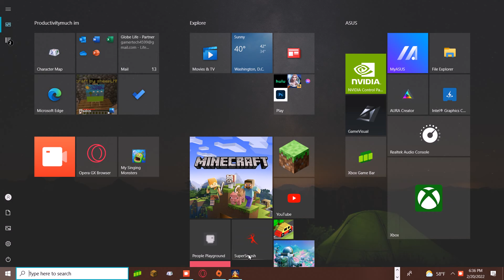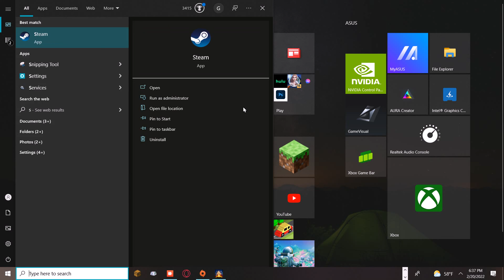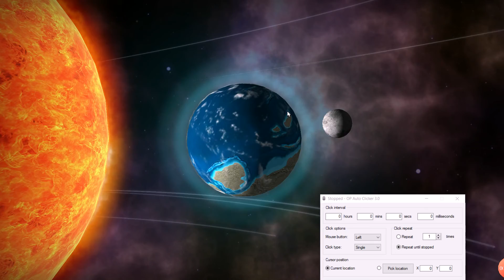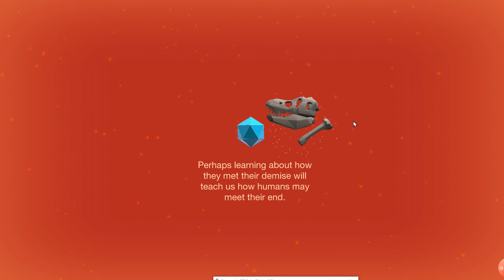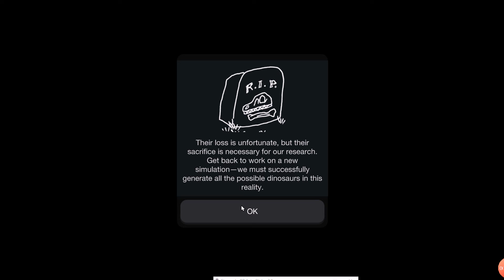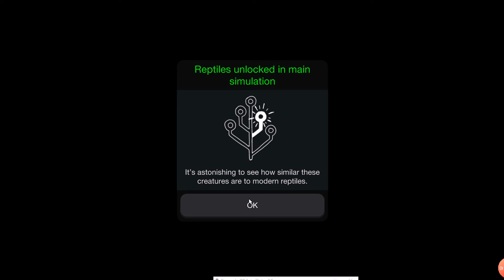Making dinos in cell to singularity